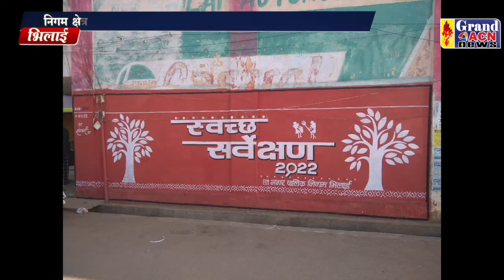स्वच्छता सर्वेक्षण सम्मान Sanjay Dubey